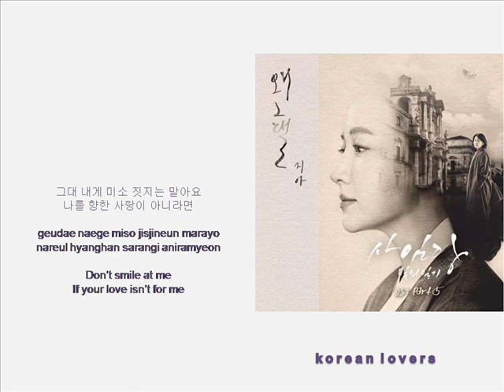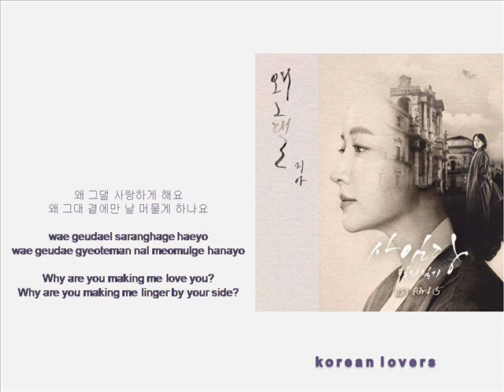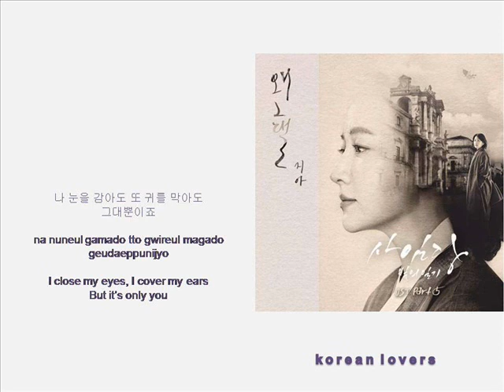ZIA - Why [HAN+ROM+ENG] (OST Saimdang, Lights Diary) | koreanlovers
PLOT SAIMDANG LIGHT'S DIARY

A Korean art history lecturer (Lee Young-Ae) discovers the diary of historical figure Shin Saimdang. The art history lecturer unravels the secret of a mysterious portrait.